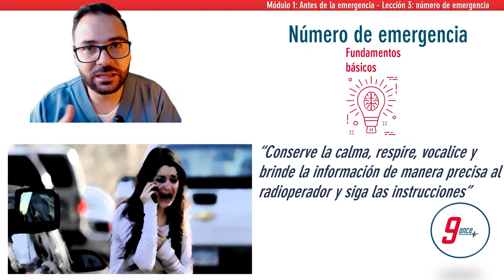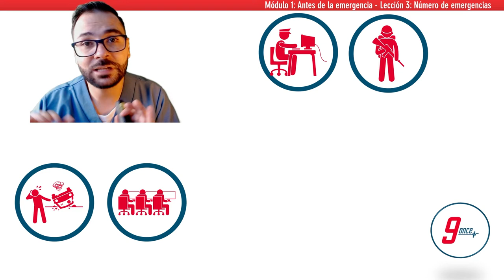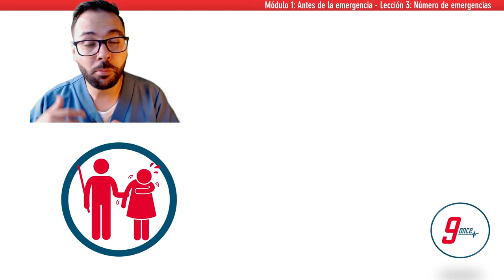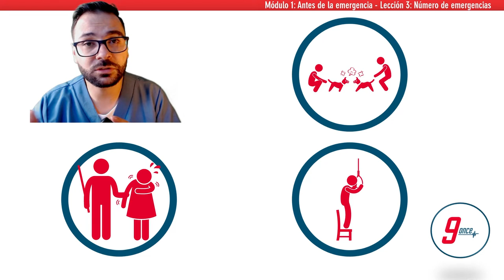Número de emergencias Módulo 1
Aprender a reportar una situación de emergencia es fundamental, decir lo que está pasando, la magnitud de la emergencia, los recursos necesarios para solucionarlo, la dirección del incidente, los riesgos asociados, son solo algunos de los aspectos para brindar una atención oportuna